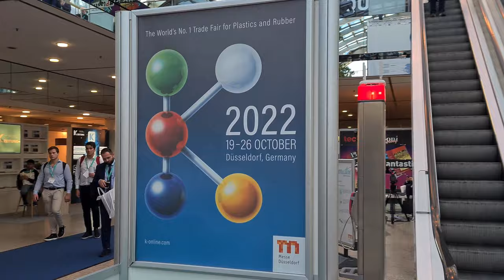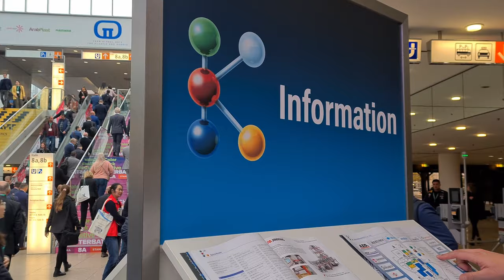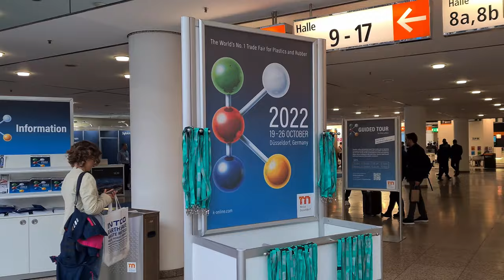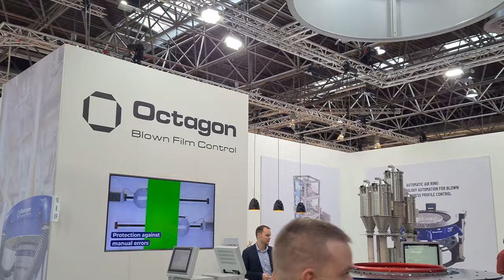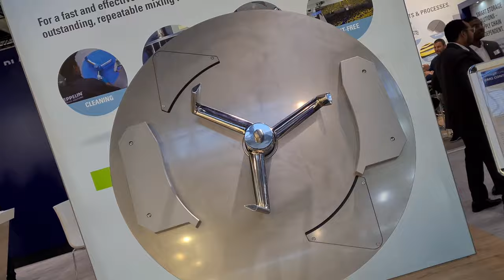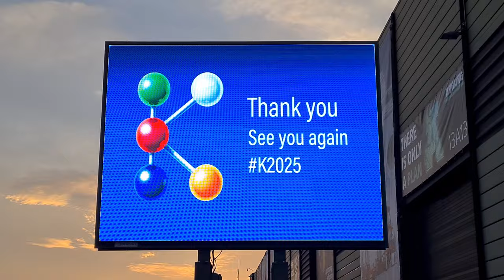K Fair 2022, Dusseldorf, Germany | Highlights Tour through Halls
A highlight tour video of the K-fair 2022 in Düsseldorf, Germany at Messe Düsseldorf held on October 19-26. This fair is the world's no. 1 and one of the biggest trade fairs for plastic and rubber industry where the companies from all round the world that are directly or indirectly part of the plastic and rubber industry take part in the show.